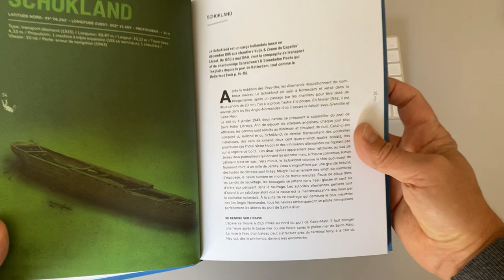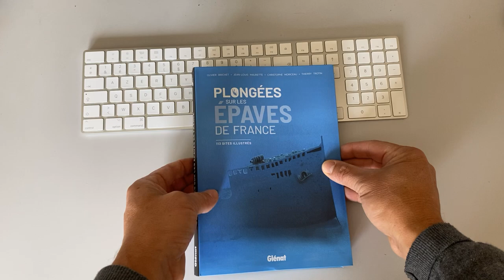Plongées sur les épaves de France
Un livre aux éditions Glénat qui font le tour des grandes épaves le long de nos côtes françaises. Découverte des sites dessiné avec soin;